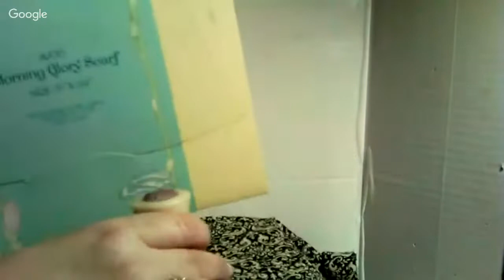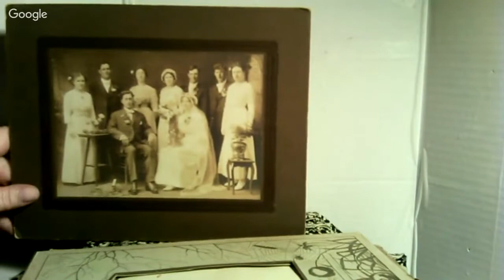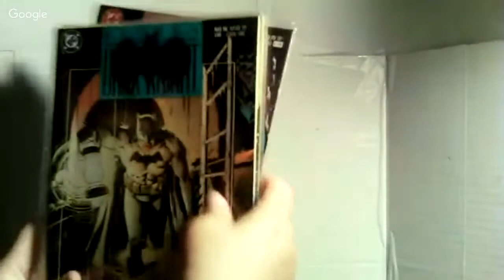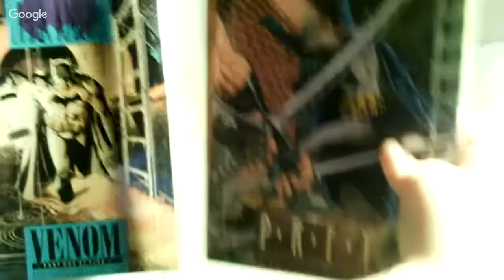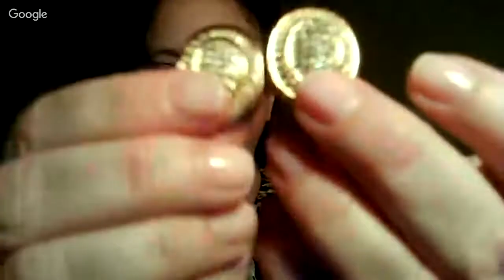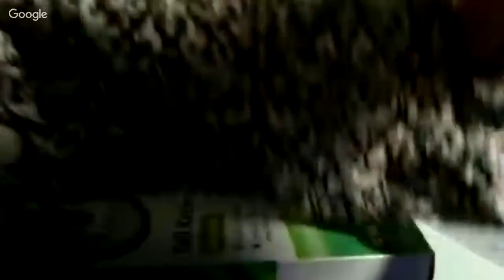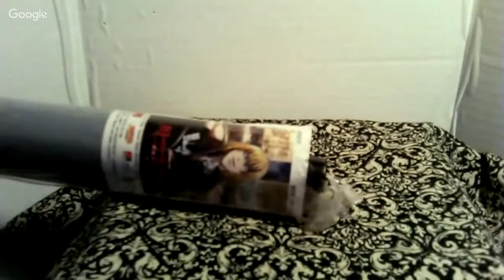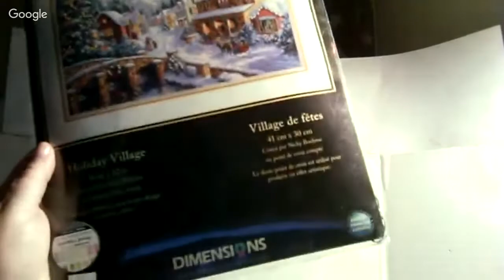Live Auction An Eclectic Collection Of Collectibles! with Elizabeth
Elizabeth will be auctioning off some of her collection. There will be everything from advertisement, vintage photos, silver jewelry and a jewelry jar to name a few.

Mike
Rollin Picker

Tired of eBay fees? Then come and checkout BuyersChoiceAuctions.com